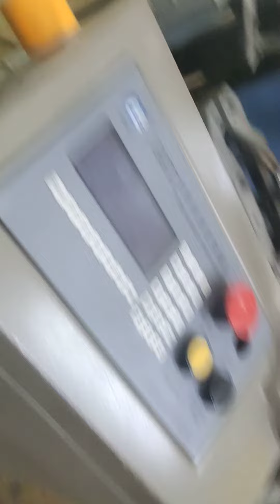China loom. 150. c.m. double soft. contact. number. 9943461431